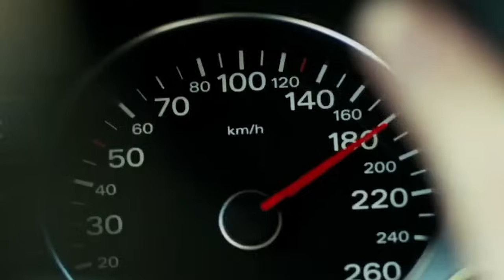Get Those Balls Going! (Meghan Markle)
HG Tudor analyses more events from the Nigerian Leg of the World Privacy Tour.